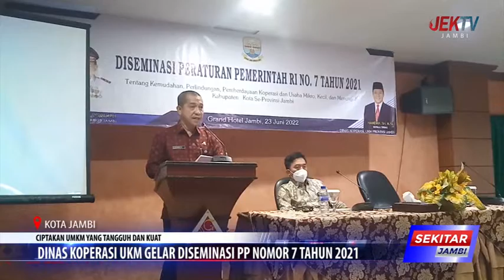DINAS KOPERASI UKM GELAR DISEMINASI PP NOMOR 7 TAHUN 2021